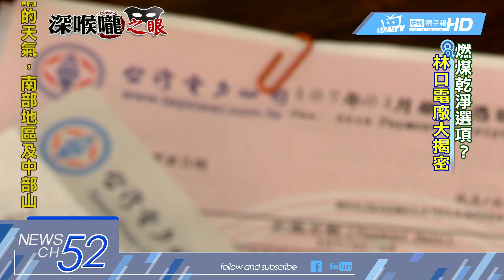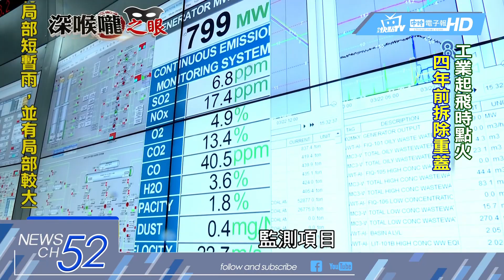20180330中天新聞 實地深入林口電廠 揭「超超臨界」真面目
深澳電廠爭議持續延燒，行政院長賴清德親訪林口電廠，更說出「乾淨的煤」和設備是「超超臨界」機組的話語，讓各界詫異。深喉嚨之眼特地深入林口電廠，帶您一起來看這「超超臨界機組」的真面目。